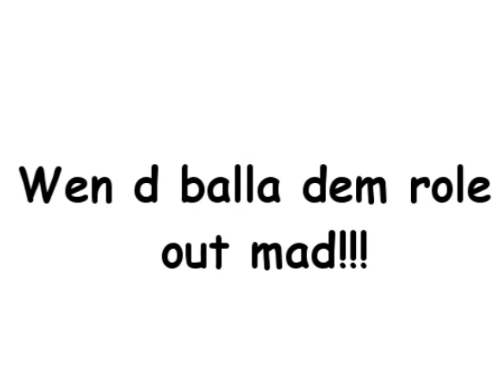Dj SadSad Wen d balla dem role